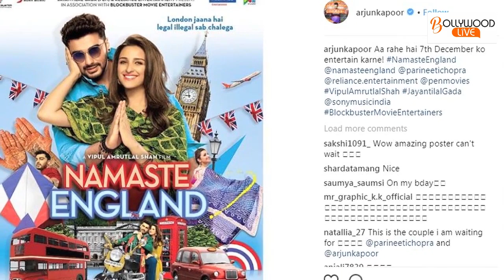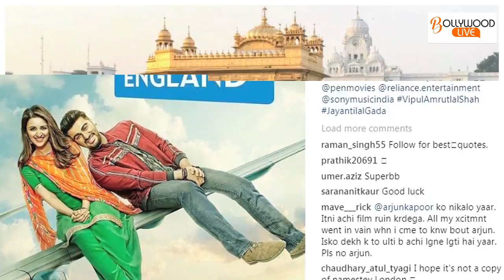FIRST LOOK | NAMASTEY ENGLAND | Arjun Kapoor & Parineeti Chopra Once Again Together After Ishaqzaade